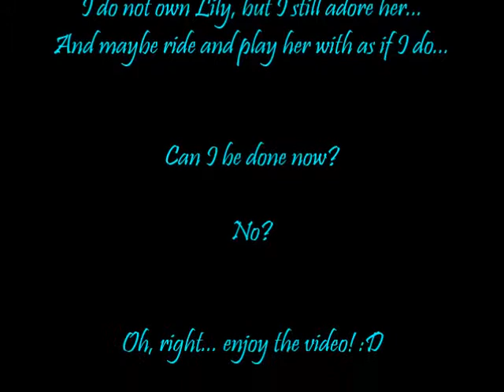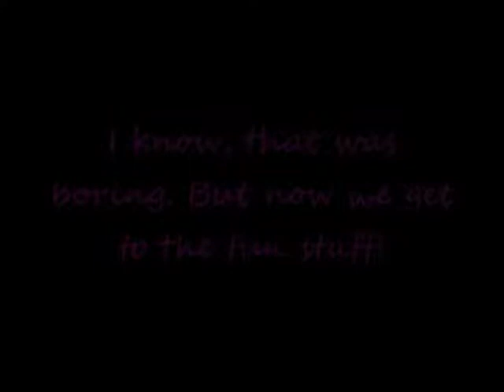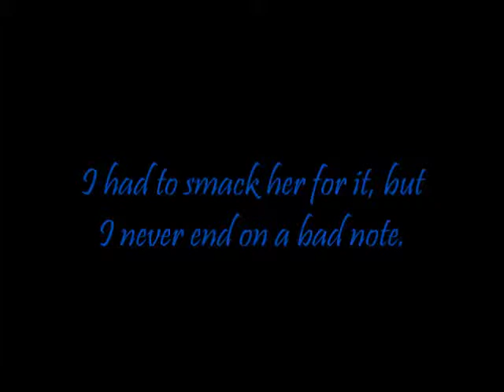Alexis and Lily Official ep 1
Alexis Dawnstorm (Lydia) here! This is gonna be a mini-series of me and Lily, our rides together. This video is low resolution and terrible footage, but it gets better. Since I am no longer riding Lily, I thought I would upload these before I start my second mini-series for riding.